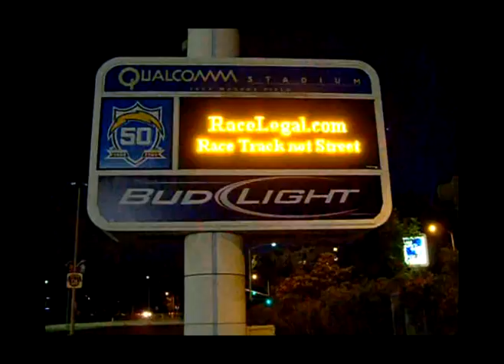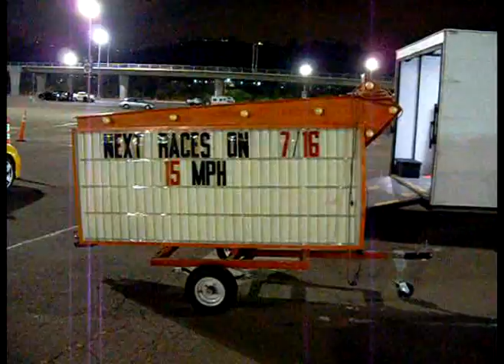2009 Class 1 Truggy Drag Racing At Racelegal.com 6-25-2010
Just another interesting vehicle drag racing at racelegal.com friday night
Super Street Quickest ET Winner: Jason Whipple
2009 Class1 Truggy, RT .793, ET 9.002@79.09MPH